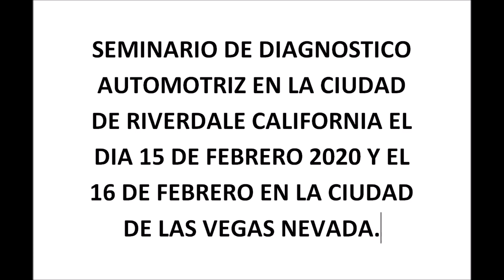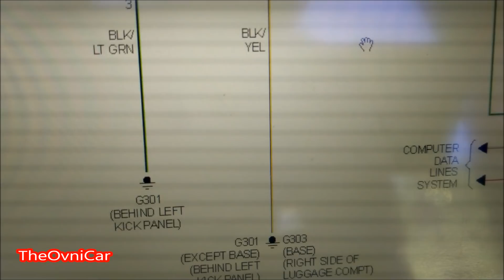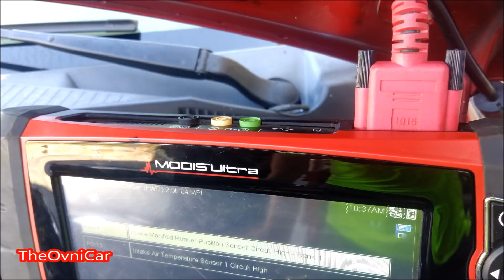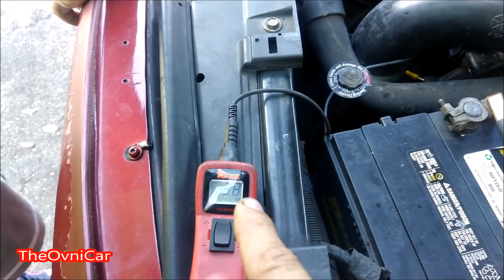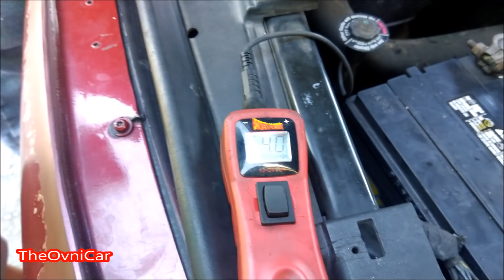DODGE CALIBER (STOP LIGHT AND INTAKE VACUUM CONTROL VALVE)